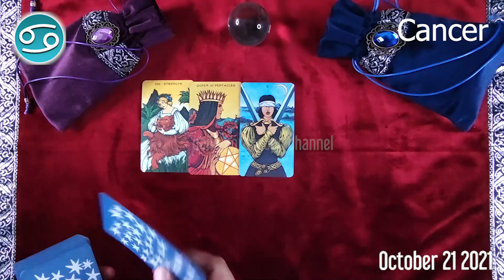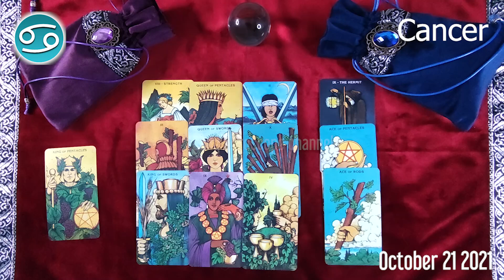CANCER 🔮 ❤️ daily love horoscope - October 21, 2021 🌞 ♋️ 🌞 CANCER LOVE HOROSCOPE ✅ 💫 ⭐️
Cancer Horoscope  October 21, 2021
Cancer today horoscope
Cancer Today Horoscope October 21, 2021
Daily horoscope Cancer 21 October 2021
Horoscope Cancer October 21, 2021